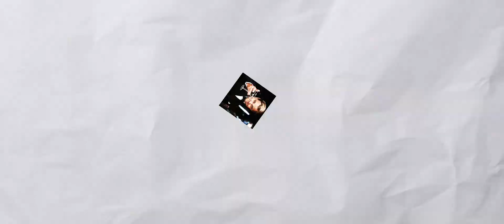ТОП НОВЫХ ИГР В fancade 😎 | TOP NEW GAMES IN Fancade fancadegame Фанкейд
Как сделать игру
Как сделать игру на телефоне
Как сделать игру на планшете
Как сделать игру на Unity
Как сделать игру на Fancade
Как сделать игру на Godot
Как сделать игру на Покет код
Как сделать игру на Pocket code
How to make game
How to make game Unity